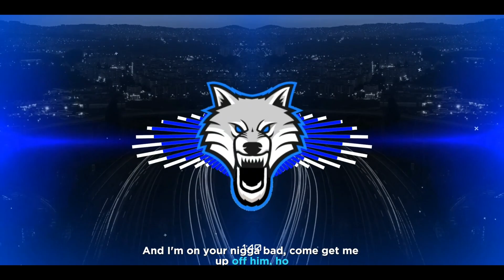Kaliii - Can't Get Em (feat. Glorilla) [Bass Boosted / Lyrics]🎧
🎵 Song: Kaliii - Can't Get Em (feat. Glorilla)